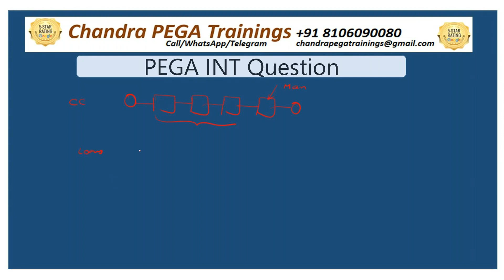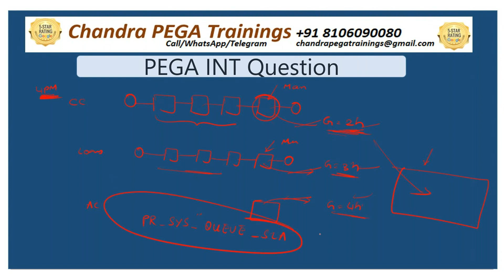PEGA INTERVIEW QUESTION ANSWER|| New Batch DEC 15 2025-Check Desc||Call +91 8106090080 for More#pega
New PEGA Batch  from DEC 15th 2025

👉Date: 15 DEC 2025
👉Time: 11.00 AM-12.30PM IST
👉Mode: Online & Classroom
👉Language: Telugu + English
👉Duration: 4 Months(130+ Hrs LIVE)
👉   Version: v8.7 , v24

FREE PEGA MASTERY PROGRAM*- Worth 25k
(400+ Most Advanced PEGA User stories- HandsOn Program)

🎈Covers Advanced concepts of Pega Latest Versions.
🎈Free Pega Mastery Program(400+ Realtime User stories- 3 Months)
 🎈Daily Class Assignments
🎈Topic Wise Interview Questions + Answers
🎈Daily Class Recordings+ Material Will be shared and can be accessed from Laptop + Mobile.
🎈BiWeekly Mock Interviews
🎈Daily Class Theoritical + Practical Documents
🎈100+ Hours Of Live Training
🎈Topic Wise Documented Material
🎈Most Advanced Interview Questions+Answers
🎈100% RealTime
🎈Pega Certifications Help
🎈Resume Preparation
🎈Technical Support
🎈Job Assistance
🎈Carrer Guidance

Thanks,
Chandra.
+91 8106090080